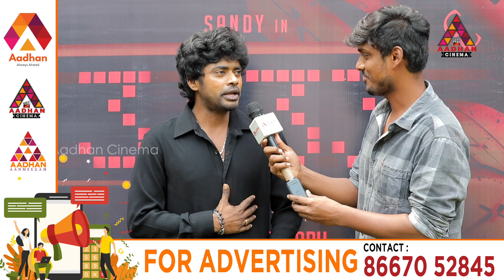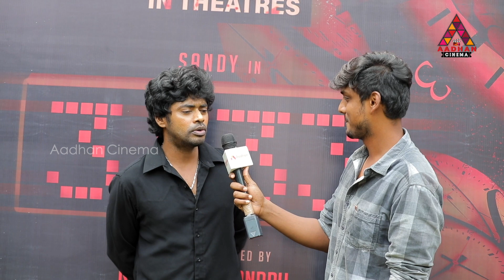Namitha ஏன் வெளிய போனாங்கனு தெரியல | Sandy Full Speech | Bigg Boss Season 5 | 3:33 | Aadhan Cinema